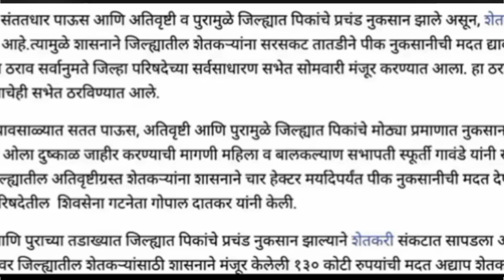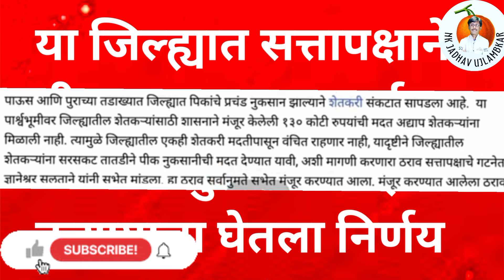पीक नुकसान व ओला दुष्काळ जाहीर याबाबतीत सत्ता पक्षाने या जिल्ह्यात घेतला निर्णय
Pik Vima 2022 | या जिल्ह्याची ही अधिसूचना जारी | पहा पात्र मंडळे
या जिल्ह्यात पात्र मंडळ आणि कितीवेळा अतिवृष्टी झाली
विभागातील या जिल्ह्यांना उद्यापासून शेतकऱ्यांच्या खात्यावर अनुदान
ओला दुष्काळ जाहीर करा | शेतकऱ्यांचे आंदोलन
या जिल्ह्यात 8 महसूल मंडळ पीक विम्यास पात्र | अधिसू जारी
जिल्ह्याचा 25% पीकविमा वाटपाचा कार्यक्रम चालू | अधिसूचना जारी
या जिल्ह्यात 50 हजार वाटपाची प्रक्रिया | तालुका स्तरावरील पात्र शेतकरी | लाभार्थी याद्या
या जिल्ह्यातही अधिसूचना जारी | सोयाबीन पिकास पीकविमा मिळेल
2022 pikvima | तुमच्या जिल्ह्यात ही विमा कंपनी रक्कम देणार new_GR_ Updete
या तीन जिल्ह्यासाठी 98 कोटी 58 लाख निधी | नवीन शासन निर्णय#piknuksan
Pik Nuksan Anudan | पीक नुकसानीचा नवा GR | 14 saptembar
जिल्हा नुसार शेतकऱ्यांना किती नुकसान भरपाई मिळेल पहा | Pik Nuksan Bharpai 2022 piknuksan भाग 3
2 दिवसात शेतकऱ्यांच्या खात्यावर अनुदान जमा | अब्दुल सत्तार
प्रत्येक विभागात पात्र शेतकरी आणि त्यांना मिळणारा निधी
नवा GR | विभागानुसार निधी किती आणि किती जिल्ह्यांना मिळणार
3501 कोटी वितरित | पीक नुकसान भरपाई चा नवीन जीआर
नुकसान ग्रस्त बांधताना तातडीने मदत करा | मुख्यमंत्र्यांचे प्रशासनाला निर्देश
crop insurance application
क्रॉप इन्शुरन्स 2022
पीक नुकसान अनुदान 2021जमा
pikvima nuksan भरपाई
पीक लुक्सान भरपाई
पीकविमा 2022
पीक विमा 2021
पीक विमा योजना 2022
पीक विमा 2020
पीक विमा